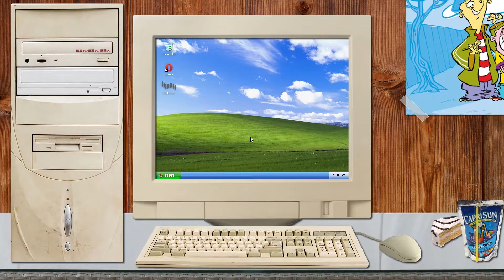iCarly: The Ultimate iCarly Game | Flashback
iCarly is BACK with a whole new reboot on Paramount+!

That said, it's important to celebrate the good ol' times before enjoying what's to come.

So Blake and Colby are doing just that by tackling iCarly: The Ultimate iCarly Game, the last official iCarly flash game ever made, on this week's Flashback!